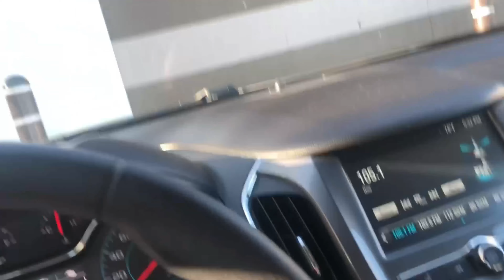Kane County Boys Championships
Xbox:M3MEG4MER
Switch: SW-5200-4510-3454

*If you need this video taken down for any reason please DM My twitter, Thanks!*